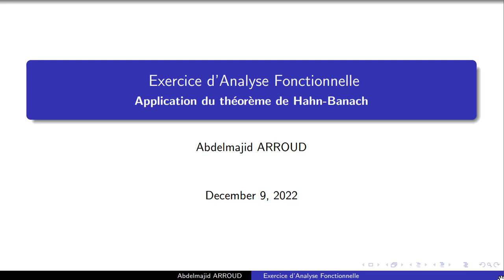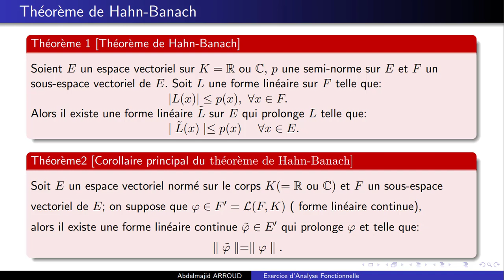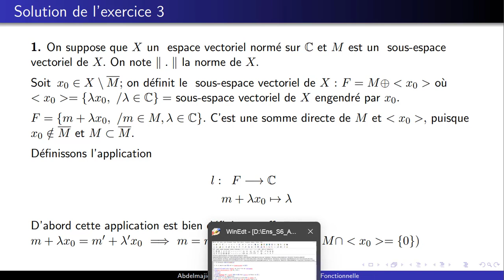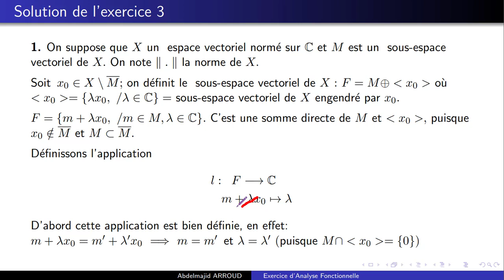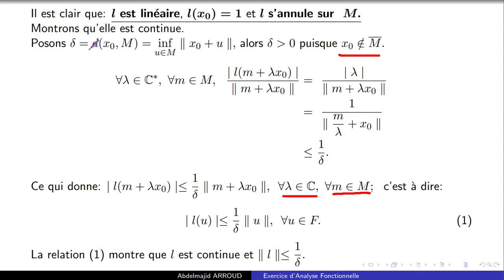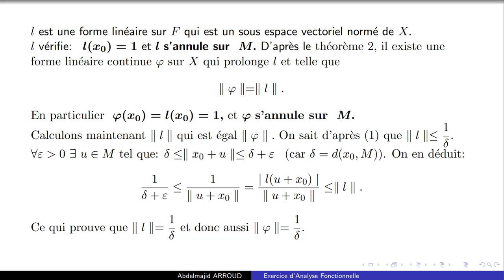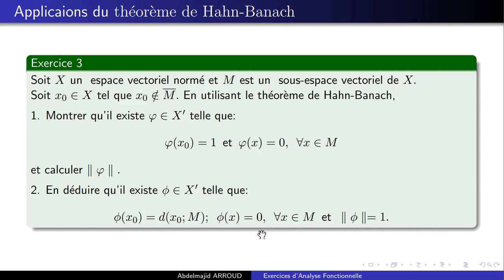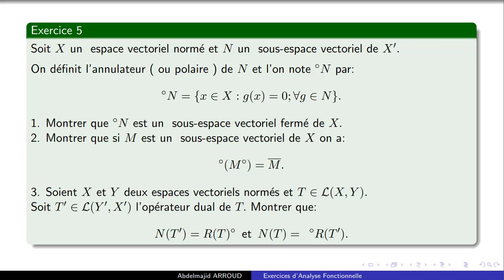Application du théorème de Hahn-Banach * exercice corrigé. Licence * Master de Mathématiques.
Application du théorème de Hahn-Banach, solution d'un exercice d'Analyse Fonctionnelle.
Licence * Master de Mathématiques

- On utilise le théorème de Hahn Banach pour montrer que si M est un sous-espace vectoriel
 d'un espace vectoriel X et si x_0 n'appartient pas à la ferméture de M alors:
Il existe un élément f dans le dual de X tel que f(x_0)=1, f s'annule sur M et on trouve || f|| = 1/d(x_0,M)
- Dans une 2ème question on montre qu'il existe un élément g dans le dual de X tel que g(x_0)= d(x_0,M),
f s'annule sur M
et || g|| = 1.